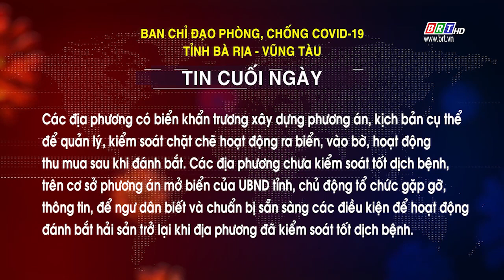Tin cuối ngày số 61 của BCĐ phòng, chống COVID 19 BR-VT